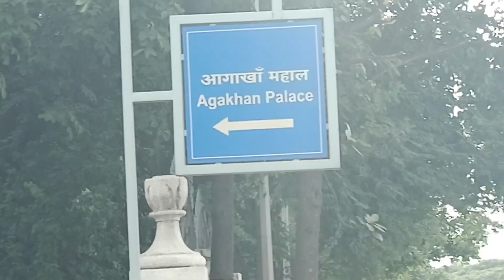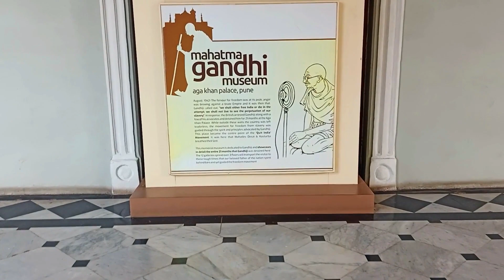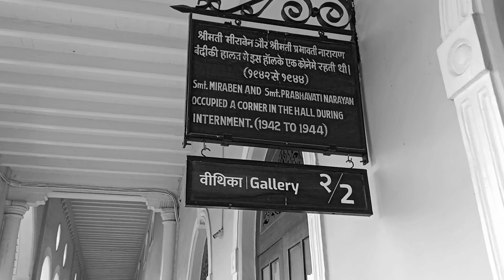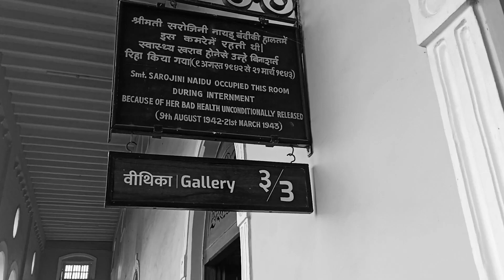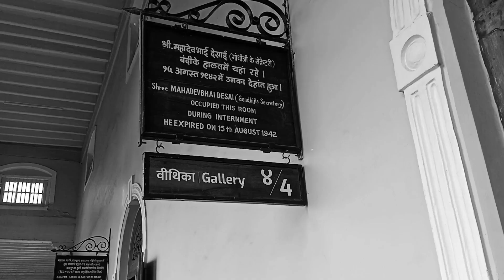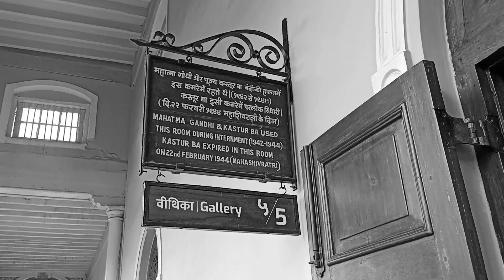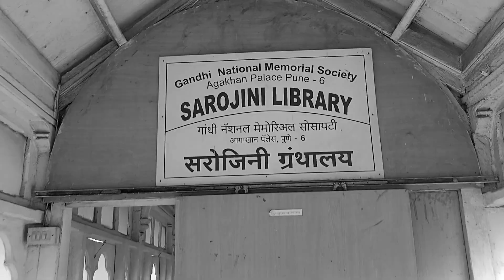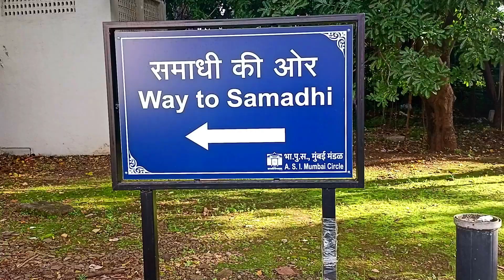AGA KHAN PALACE | MAHATMA GANDHI MUSEUM | PUNE DARSHAN